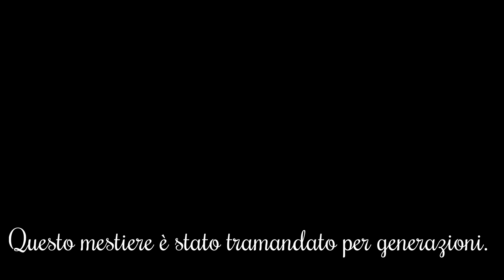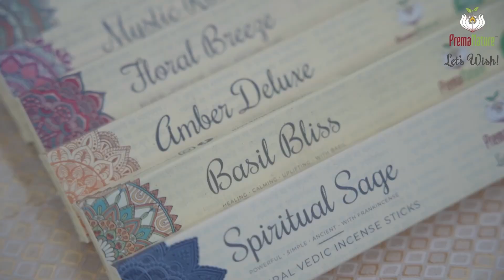Vi presentiamo PremaNature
PremaNature è un produttore di prodotti per il supporto mentale e fisico che utilizza solo ingredienti naturali e vedici. Abbiamo una vasta collezione di incensi organici, vibhuti, kumkum e lampade panchagavya. Il nostro obiettivo è quello di elevare l'umanità donando gran parte dei nostri profitti in beneficenza, dando potere alle donne e offrendo corsi spirituali gratuiti. Siamo direttamente collegati a diversi ashram tradizionali per l'approvvigionamento di materie prime, l'ottimizzazione dei processi produttivi e i progetti di beneficenza. Facciamo tesoro dei valori umani sul posto di lavoro e dei processi produttivi tradizionali fatti a mano.